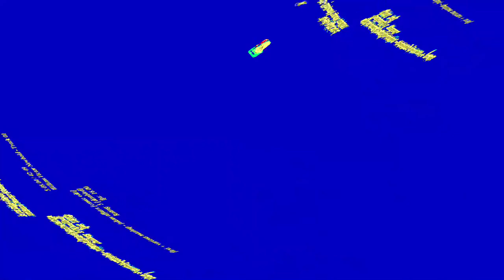[EPILEPSY WARNING] Movie 23 06 06 03h03m15s